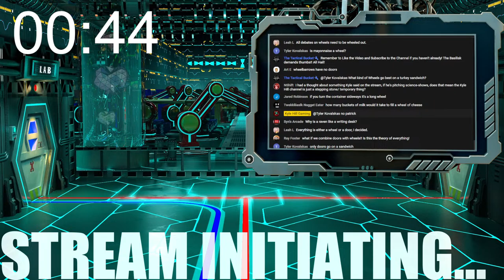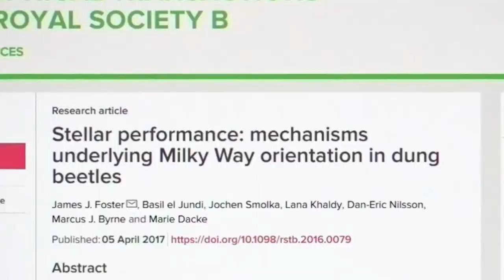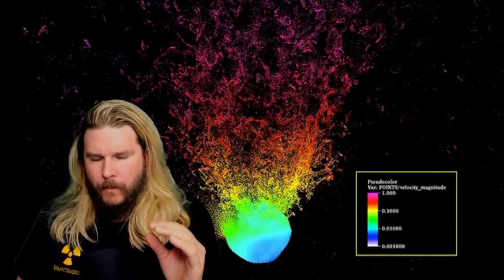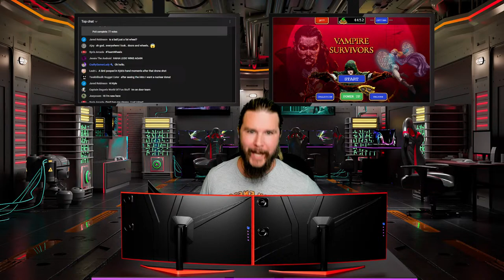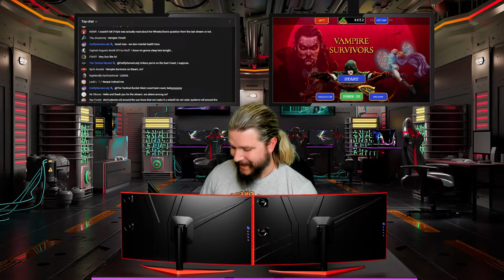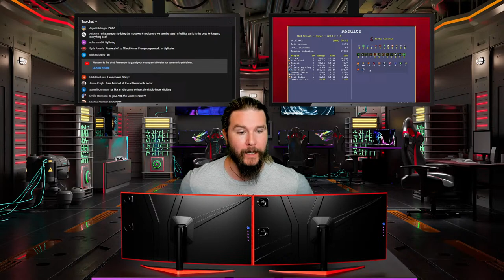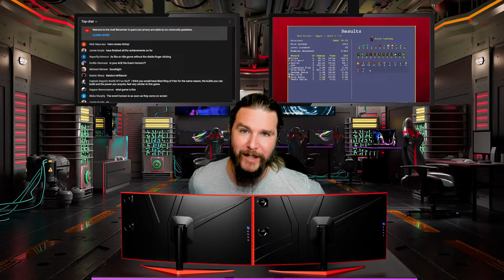🔴 Can Science Help Vampires Survive!? | [SCIENTIST PLAYS]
Stream music by Karl Casey @whitebataudio 💪 JOIN [THE FACILITY] RIGHT NOW for members-only live streams, behind-the-scenes posts, and the official Discord

😎: Kyle
✂: Charles Shattuck
🤖: @Claire Max
🎼: Mëydan